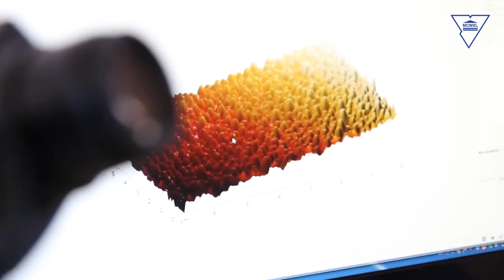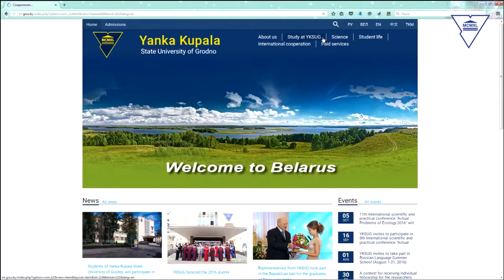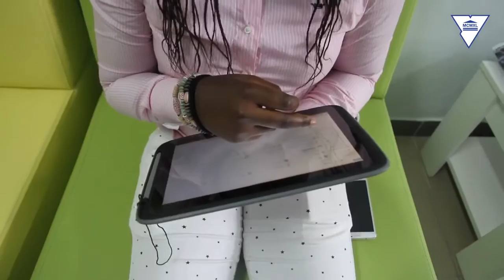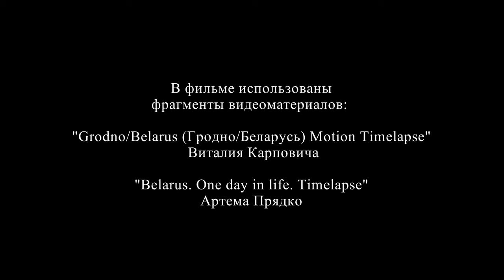Yanka Kupala State University of Grodno